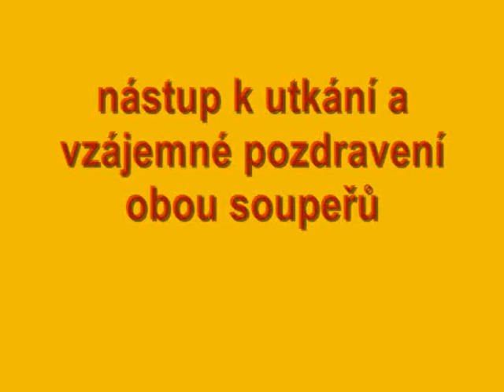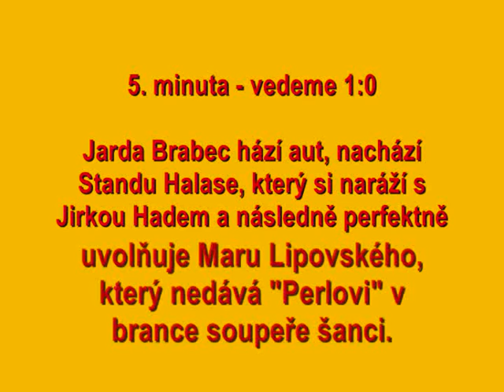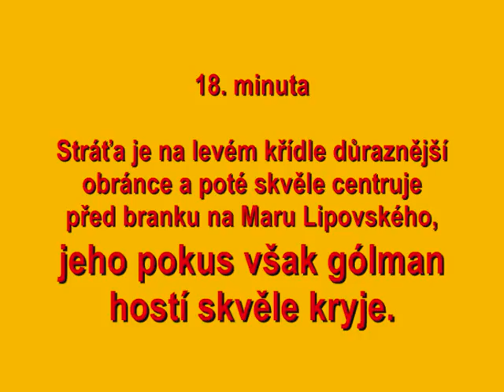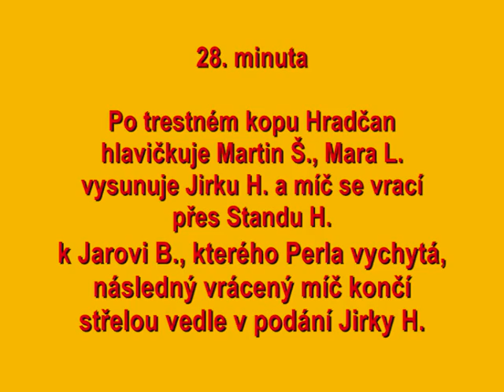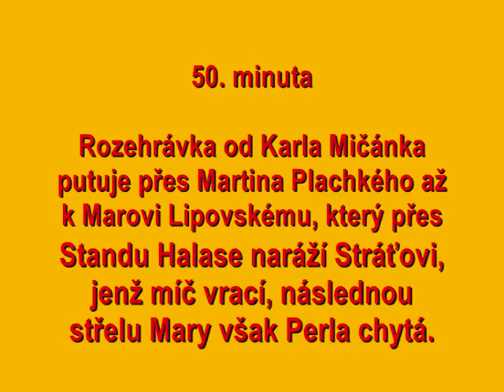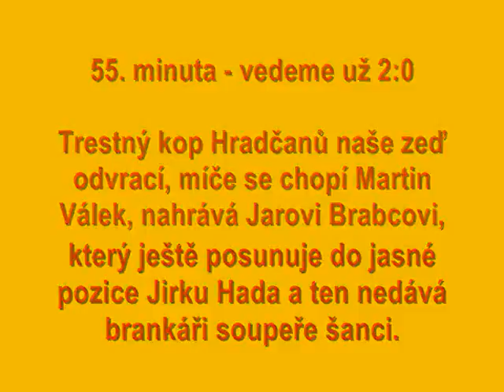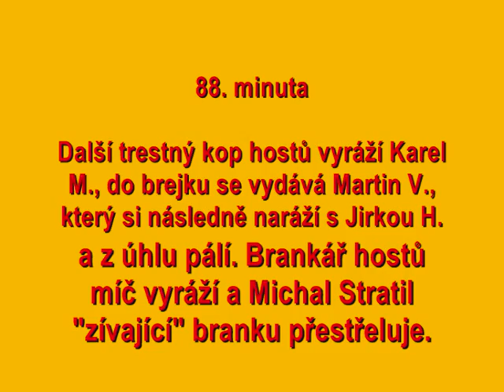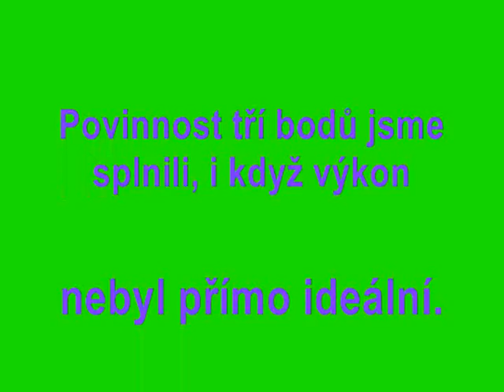DOLNÍ LOUČKY - HRADČANY 2:0 (1:0)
Video z mistrovského utkání mezi týmy DOLNÍ LOUČKY a HRADČANY, které se odehrálo 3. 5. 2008. Náš tým potvrdil roli favorita a vyhrál o dvě branky. Video je proloženo komentáři jednotlivých akcí.